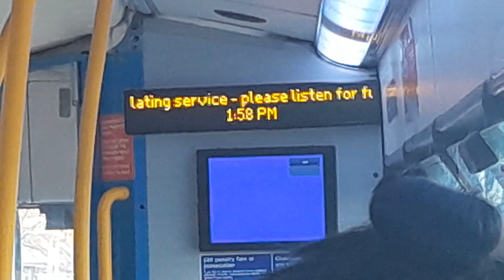326 announcements on board 326 to New Barnet.